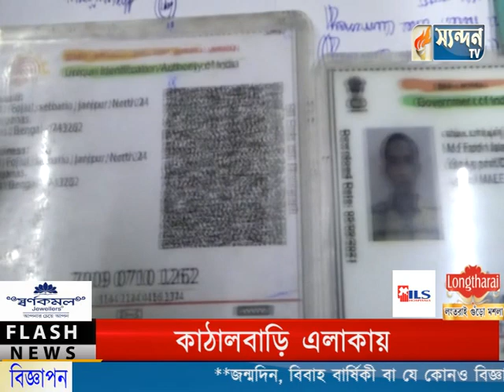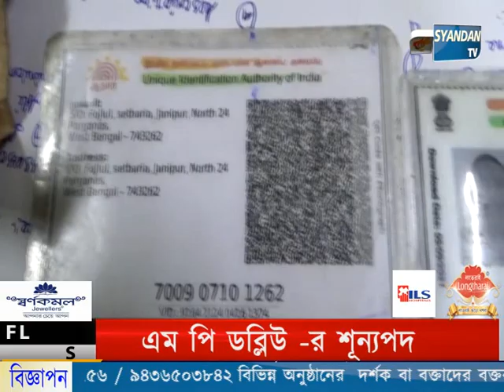উত্তর জেলার চুরাইবাড়ি থানার পুলিশের নাকা চেকিংয়ে আটক অবৈধ ভাবে প্রবেশকারী তিন বাংলাদেশী